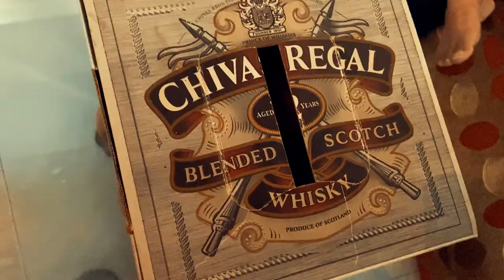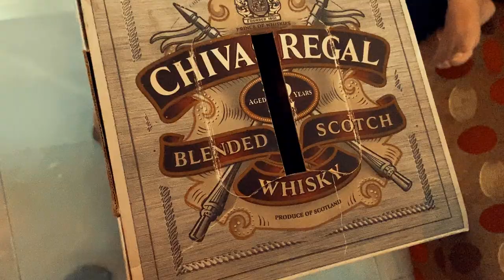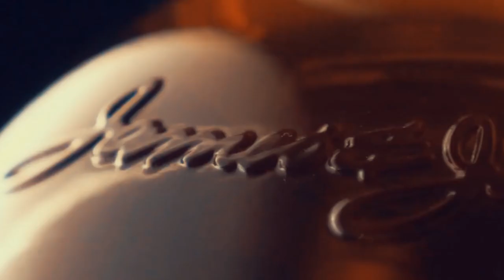Got Chivas Regal in Lockdown || 12 Year Old Scotch Whisky Cradle 4.5L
*idontdrink
Every drop is matured for a minimum of 12 years. Rich and generous with hazelnut and honey notes and a long creamy finish. Any Scotch drinker would be happy with this.
A classic blend, Chivas Regal 12 year old is very malty and extremely rich in flavour. This is a 4.5 litre, super massive, goliath bottle of Chivas, with a handy cradle to help you pour.

Varietal - Scotch Whisky
Size - 4.5L
Current Vintage -Chivas Regal 12 Year Old Scotch Whisky 4.5L
Standard Drinks - 142
Alcohol Volume - 40.00%
Country - Scotland
Age - 12 Year Old
Brand Name - Chivas Regal
Whisky Style -Blended Whisky